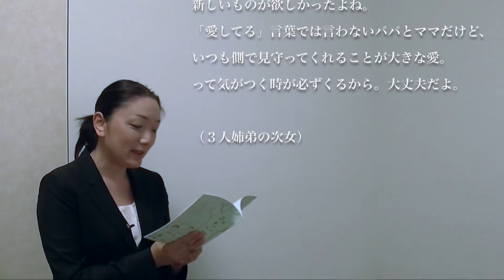「大丈夫だよ。」（東京都２０代女性）064 ６歳の自分への手紙（３人姉弟の次女）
ずっと生きづらかった私だからこそわかる アスペルガーの子の「本当の気持ち」
単行本 アズ直子 (著) ５月１６日発売 本体1300円+税
動画制作　JHKU.tv　衒子屋プロダクション
自分放送局開局請負人　桜木武士